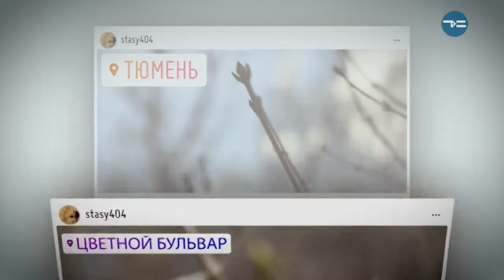ЯСЕН ДЕНЬ - «Утро с Вами» 29.04.2019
29.04.19. У тюменской погоды - рецидив зимы. Прогноз на понедельник от Анастасии Щербаковой.